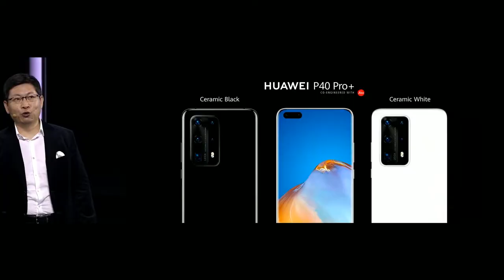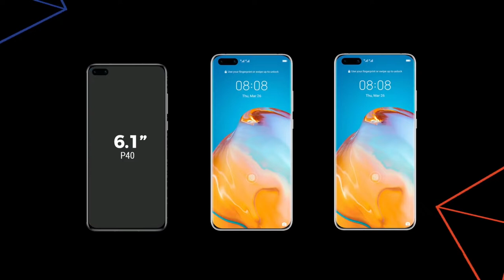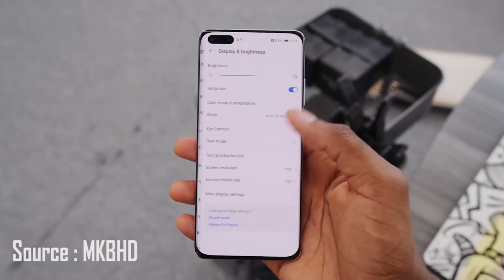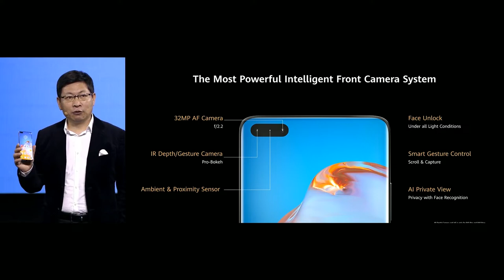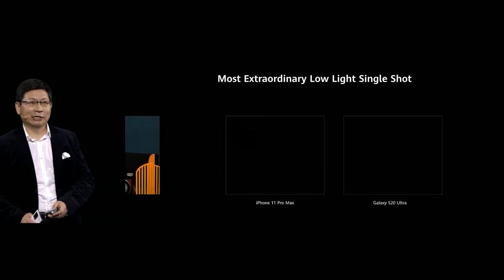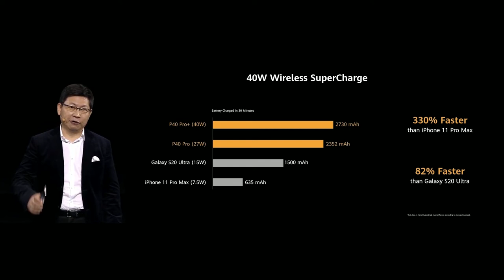Huawei p40 series : apa saja yang baru ?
Hai gais berikut adalah highlight soal Perilisan Huawei P40 series enjoy ;)

Yang kurang adalah chipsetnya menggunakan kirin 990 5G dari seri mate tahun lalu.